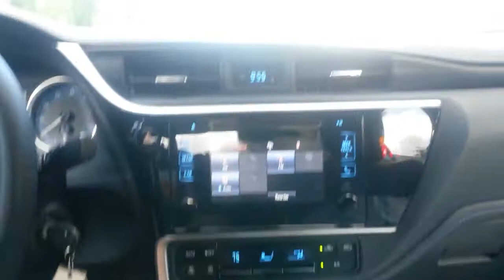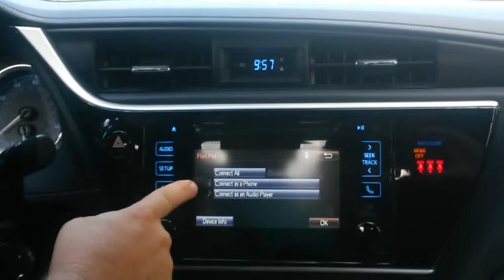🚘 FIRST TIME BEING IN DADDY'S NEW CAR 🚘 |TOYOTACOROLLA SPORT EDITION #2018